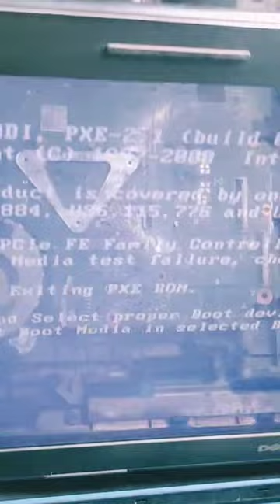Dell laptop motherboard part no 13269 Seven Beep, Eight Beep, Five Beep Errors Full solution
Dell laptop motherboard part no 13269-1 Seven Beep, Eight Beep, Five Beep Errors Full solutions in One video.
track damage  lad line